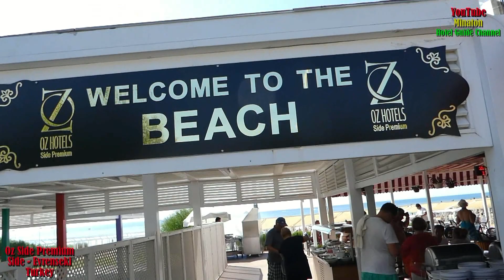🇹🇷HD Vacation in Turkey Vol.6 - Oz Side Premium Hotel - Beach Bar & Beach Tour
🇹🇷HD Vacation in Turkey Vol.6 - Oz Side Premium Hotel - Beach Bar & Beach Tour. Евренсеки/5 Star/All Inclusive Plus
Musik YouTube Video Tools Gema frei.